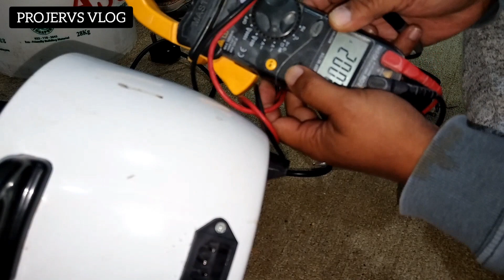I Will Teach You How To Repair Rice Cooker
How to Rectify Rice Cooker